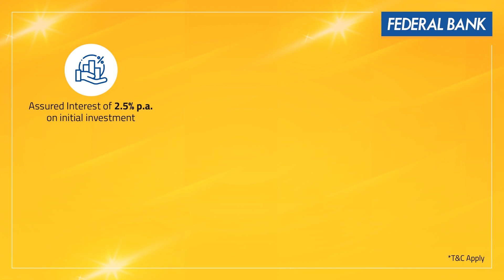Invest in Sovereign Gold Bond!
Sovereign Gold Bond is one of the safest long term investment opportunities available today. Apply via FedNet (Internet banking) and enjoy a discount of Rs.50 per gram.

Hurry! The 9th tranche ends on 14th January 2022.